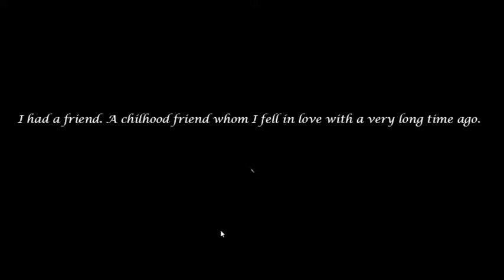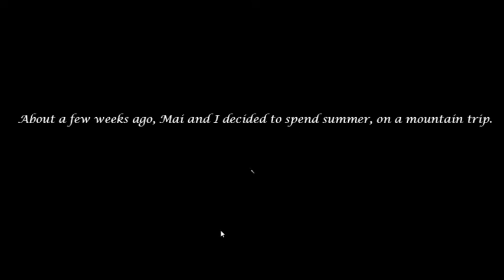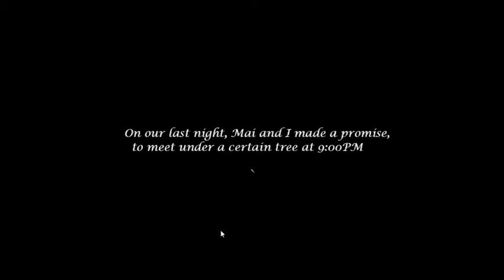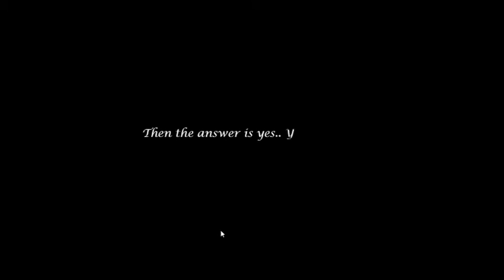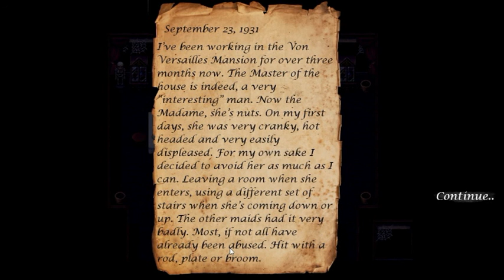When Yanderes Cry-rpg horror game(part 1)full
You play as a young man named Nishiki Kitamura. Nishiki is an average high school student who is known for his kindness towards other people. The thing is, Nishiki had a childhood friend who’s been his love interest a very long time ago. After years and years of mustering up the courage to confess to his childhood best friend, he did. That was the start of beautiful new chapter in Nishiki’s life. But of course like any other fairy tale, some people doesn’t seem to be thrilled by this idea.